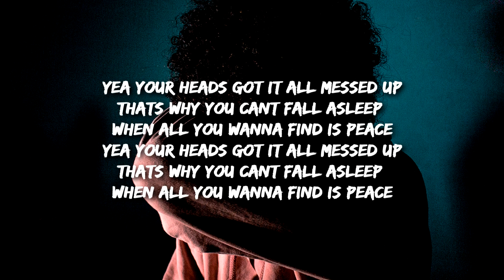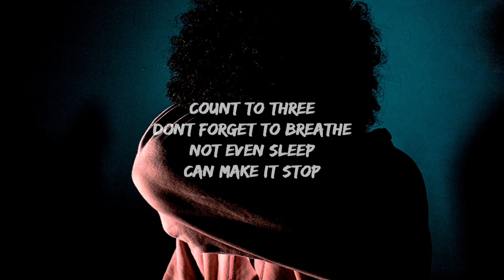Julia Alexa & Rnla - game over (Lyrics)